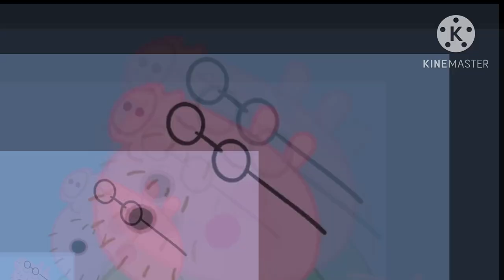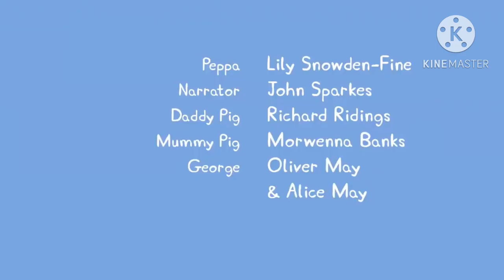[YTP] Gip Appep’s Worst Movie Ever (DONT COPYRIGHT)